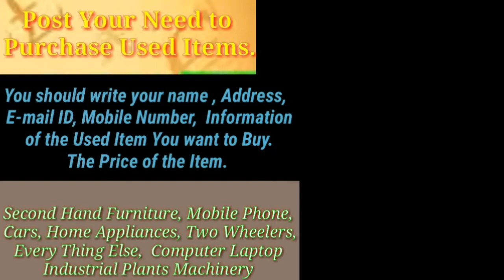Mathura :- Purchase & Sell old items ♧ Buy Second hand Products ♤ Mobiles , Bikes , Cars ♡